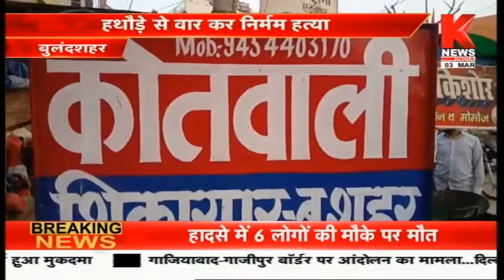Bulandshahr : खौफनाक मंजर - हथौड़े से वार करके पति ने की पत्नी और बेटियों की हत्या || Knews